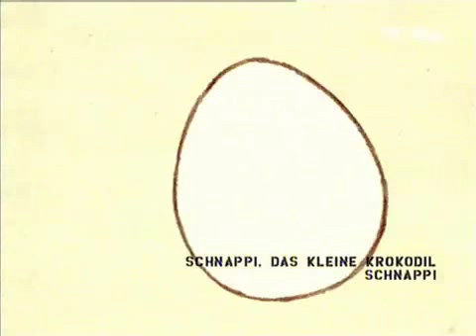Schnappi Das Kleine Krokodil